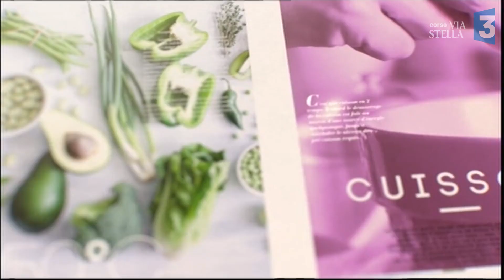Manghja du 20/10/2017 en direct du salon du chocolat part.1